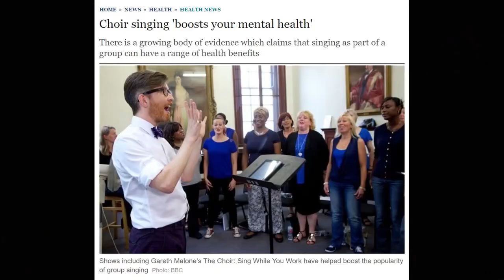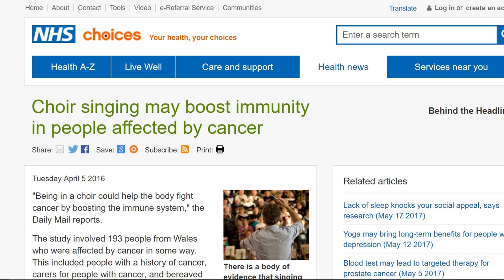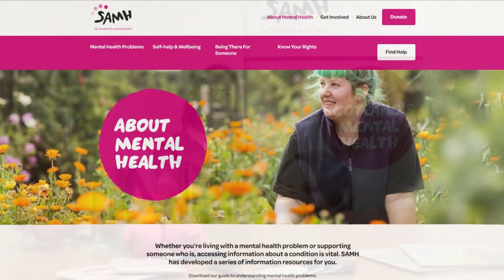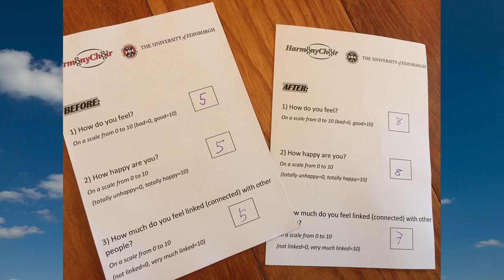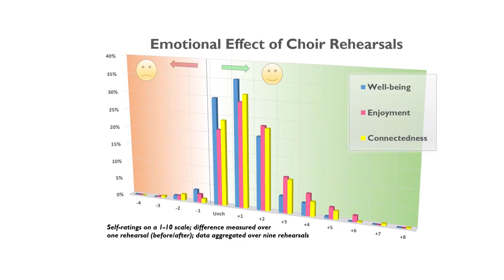HarmonyChoir Documentary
HarmonyChoir was a project at the University of Edinburgh, held in the summer of 2016. The aim was, to study the effects of singing in a choir on mental health and mental health stigma. Fifty-four people with different backgrounds in singing and a variety of experiences with mental health symptoms took part, the ratio of people with different mental health backgrounds was a good reflection of that found in the general population.  In only nine rehearsals, choir members learned the musical arrangements which they then performed in August at the Just Festival, part of the Edinburgh Festival Fringe.